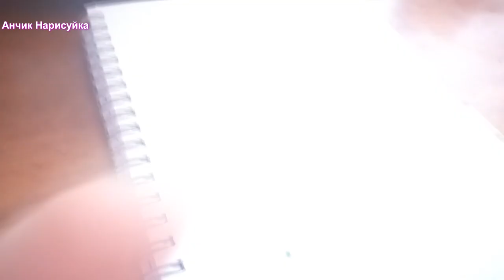Нарисовать мебель Детский Стул / Нарисовать стул простым карандашом / Уроки Рисования / Draw a chair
В этом видео как просто нарисовать мебель, детский стул простым карандашом, уроки по рисованию для начинающих, для тех кто еще учиться рисовать.
In this video, how to simply draw furniture, children's chair with a simple pencil, drawing lessons for beginners, for those who still learn to draw.